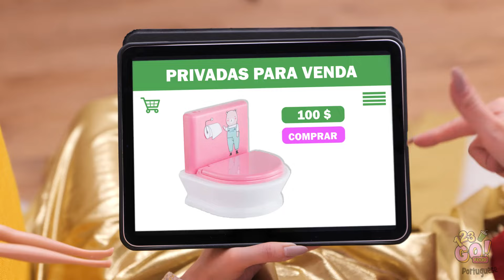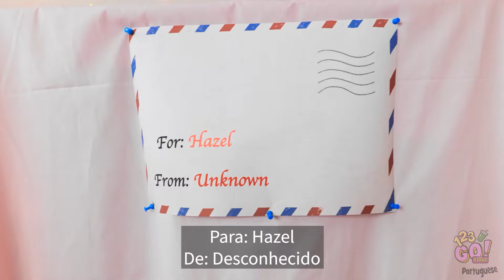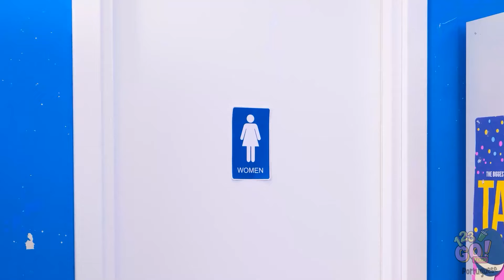COZINHANDO COMIDINHAS PARA BONECAS || A Barbie Tá Viva! Desafio Rico vs. Pobre, por 123 GO! FOOD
FOOD no YouTube para ficar por dentro de tudo!